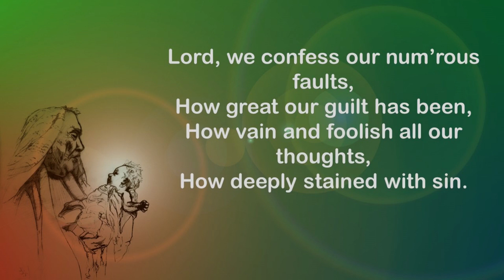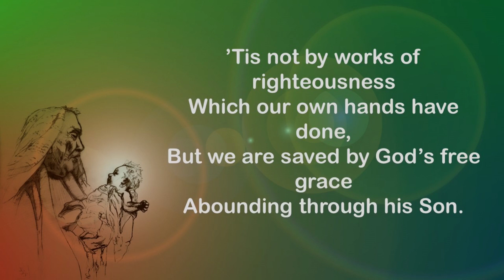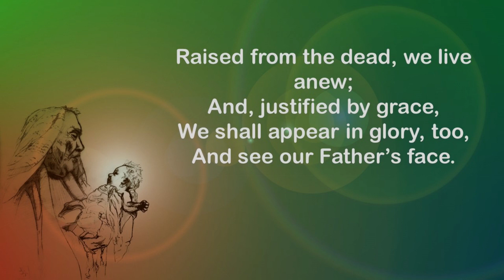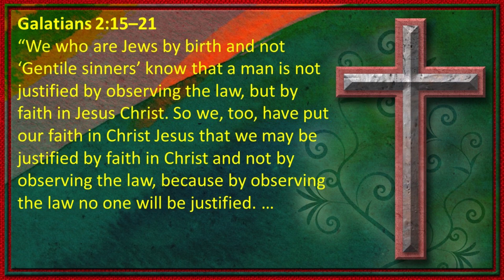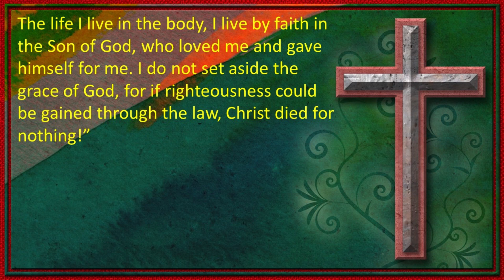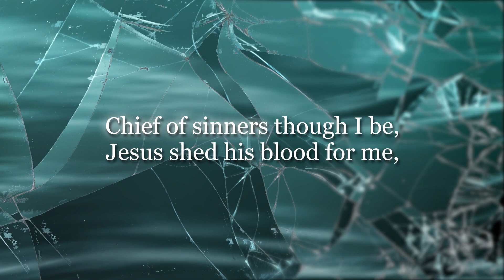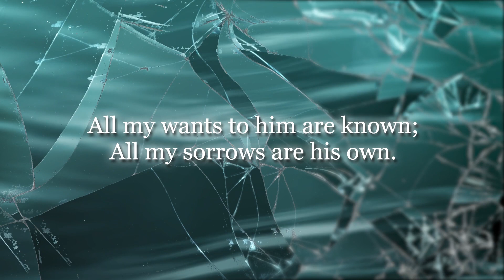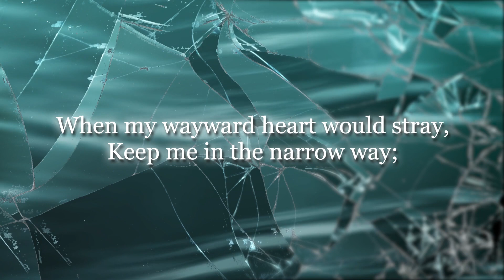Galatians 2:15-21 - The 4th Sunday after Pentecost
Sermon for Sunday - July 3, 2022, including hymns
#398 "Lord, We Confess Our Numerous Faults" &
#385 "Chief of Sinners Though I Be"